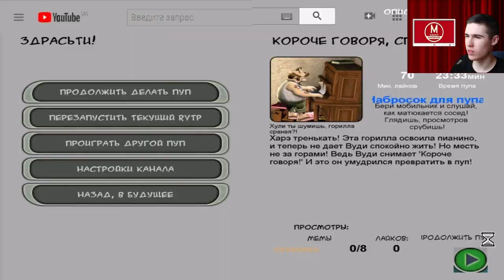Моды на Как Достать Соседа №91 - Мемный мод 2022 и КДС пасха 2022